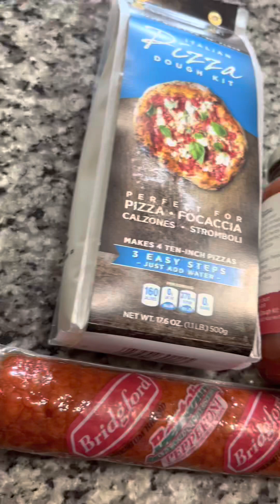Making Pizza With Kendall